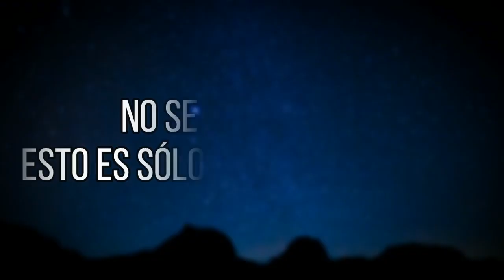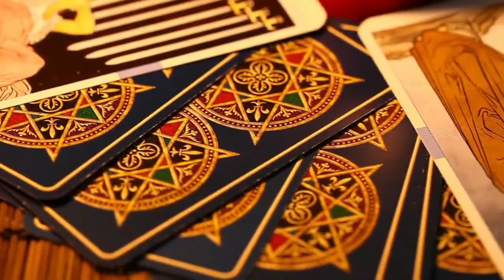CÓDICE CRÍPTICO: ¡Mensajes desde el más allá!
fenómenos paranormales podrás escuchar en CÓDICE CRÍPTICO
¡MENSAJES DESDE EL MÁS ALLÁ! Historias como estas de fenómenos paranormales podrás escuchar en CÓDICE CRÍPTICO, el nuevo podcast de Dafnne Wejebe, que tras su éxito en Enigmas sin Resolver ahora está en MundoNow 👉🏻